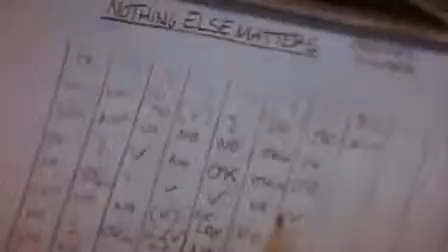Metallica-Nothing Else Matters + Lyrics (In Description)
Songwriters: Hetfield, James Alan; Ulrich, Lars;

Yeah, trust I seek and I find in you

And I know, that's right

And life is ours, we live it our way
And nothing else matters, yeah

Never cared for things they say
Never cared for games they play
I never cared for what they do
I never cared for what they know
And I know, yeah yeah yeah